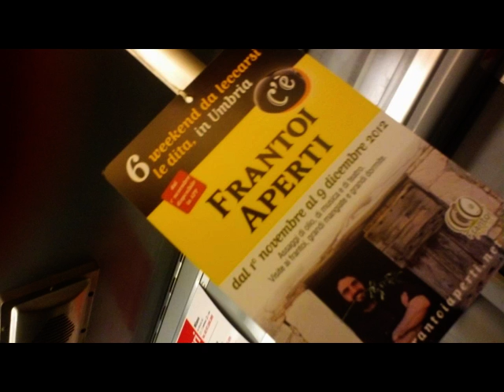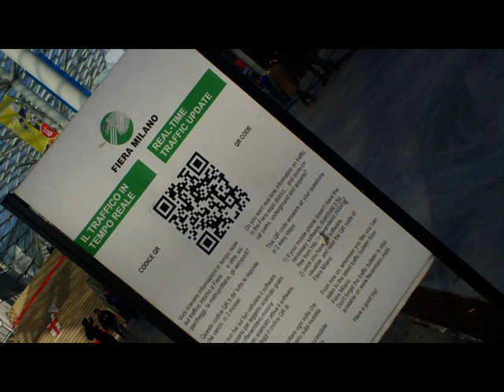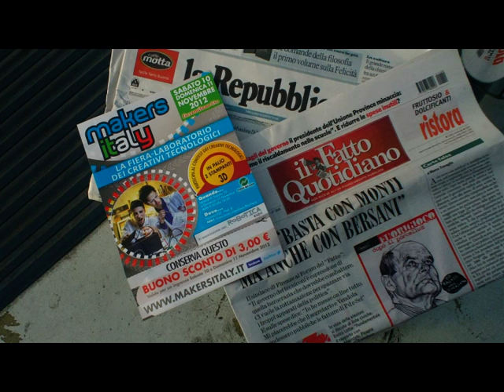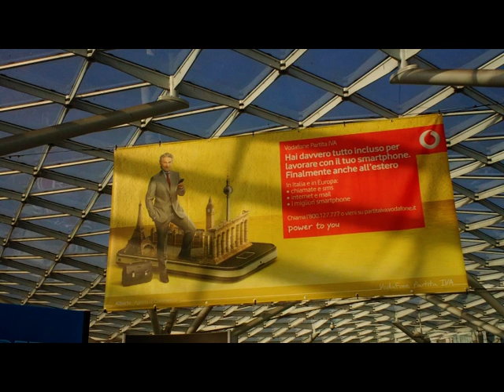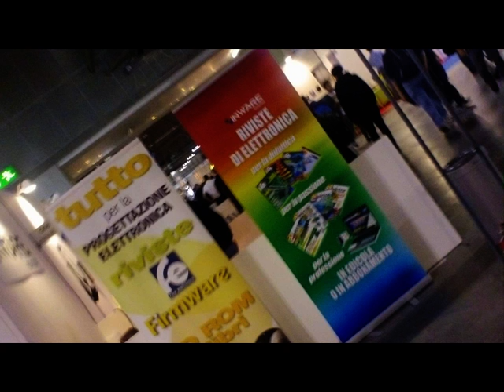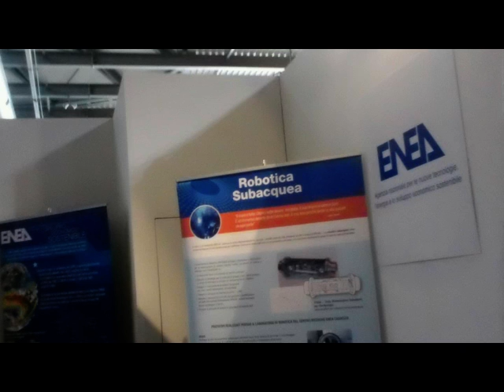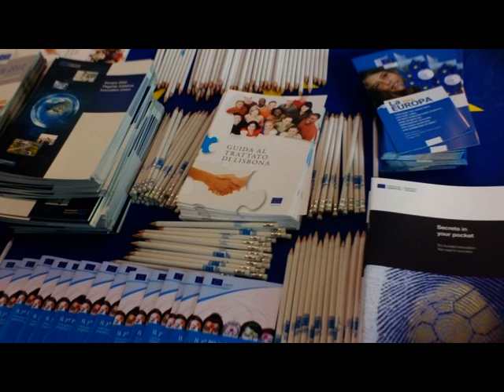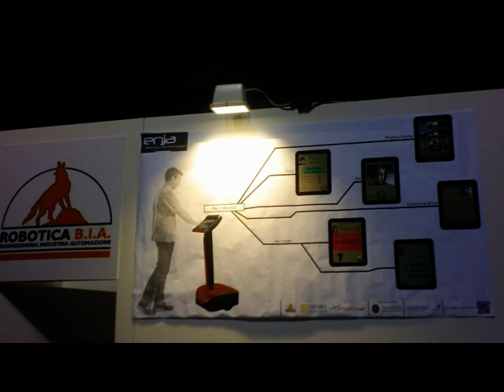Mostra Tecnologie Avanzate a MILANO Rho - nov.2012 [by Serg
Mostra  Tecnologie Avanzate a MILANO Rho - nov.2012 [by Sergio Conegliano]